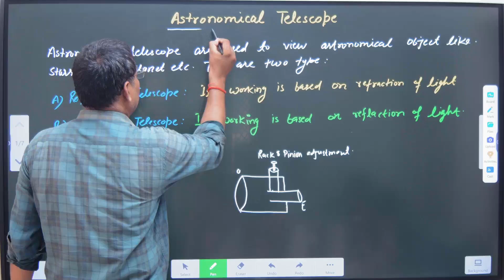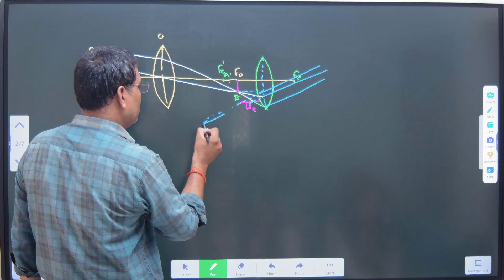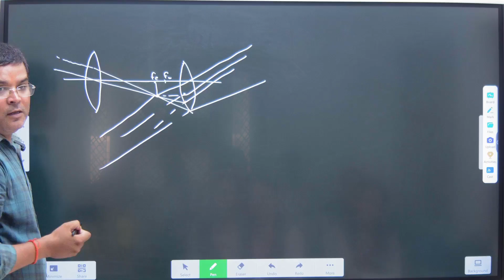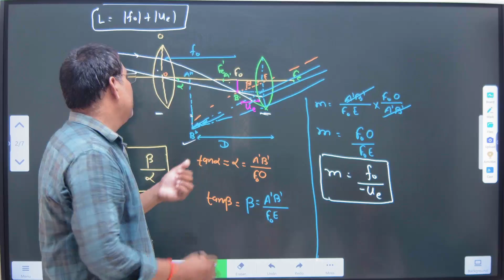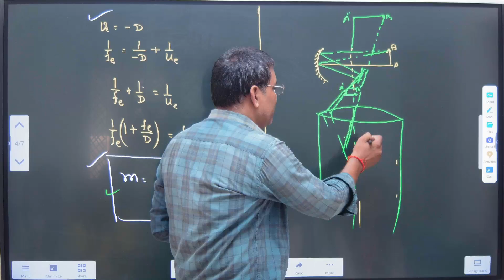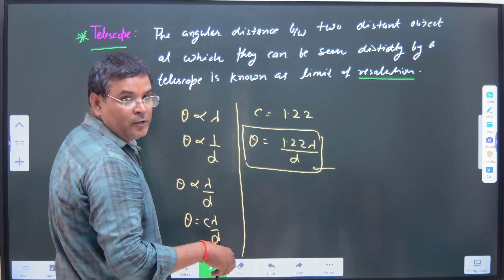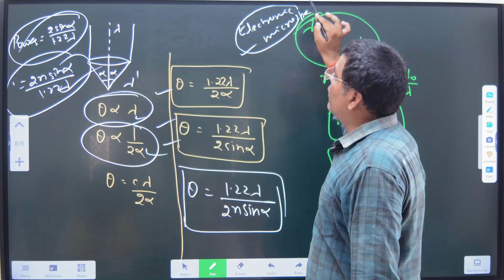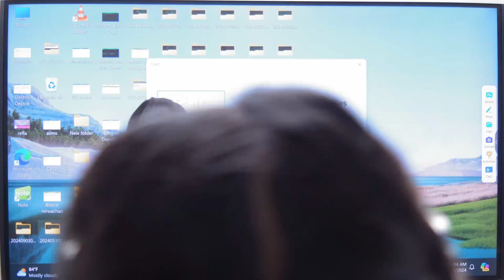Ray optics: Telescope | Reflection Telescope & Refraction Telescope 12 IIT JEE NEET